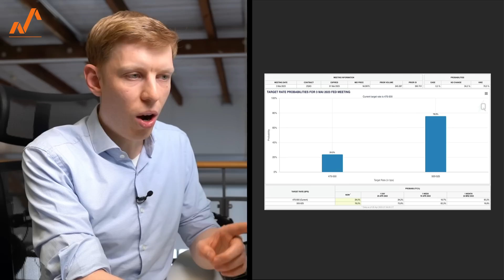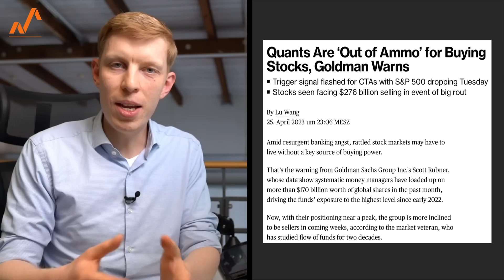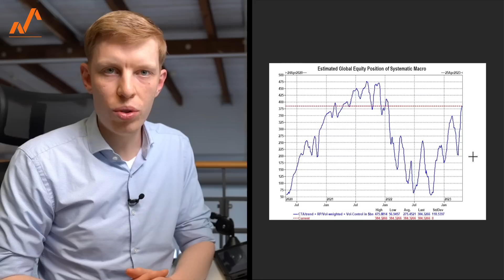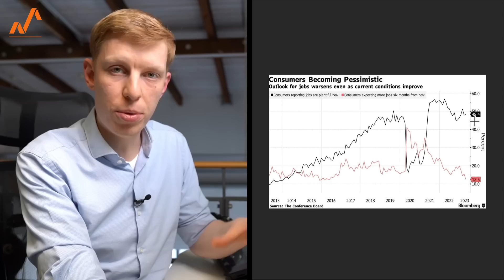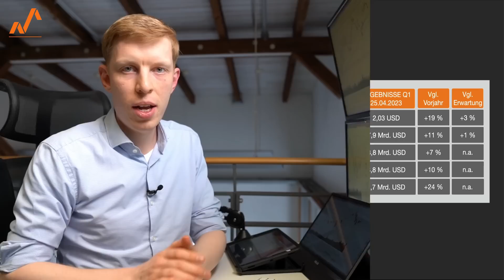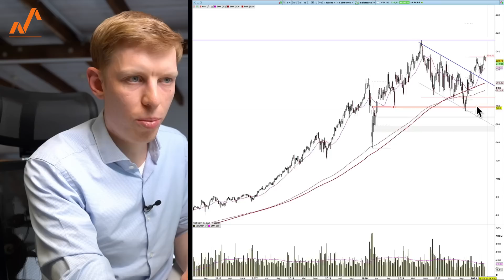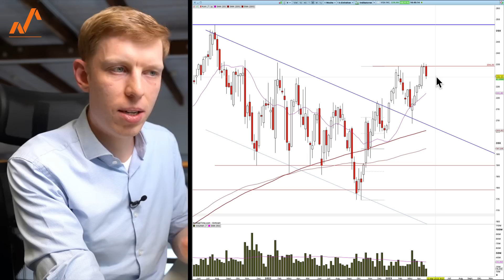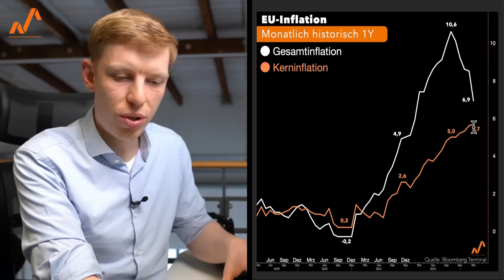Aktien: Die 276.000.000.000-USD-Welle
Aktien werden aktuell stark abverkauft! Welche Gefahr laut Goldman Sachs droht und welche weiteren Wirtschaftsdaten wir gesehen haben, ist Bestandteil der heutigen Ausgabe. Wir beleuchten aus fundamentaler und technischer Sicht, worauf es für Trader und Investoren zu achten gilt.

00:00 First Republic legt nach und stürzt ab
01:07 Fed mit Zinspause?!
03:11 Professionelle Investoren mit Ausverkauf?
04:22 Das passiert bei einem möglichen Selloff
05:34 S&P 500 mit den wichtigsten Marken
06:42 US-Verbrauchervertrauen klar pessimistischer
07:07 Job-Aussichten schlechter
07:55 Diese Puzzle-Teile setzen sich zusammen
08:53 Visa-Ergebnis widerspricht US-Verbrauchervertrauen
10:27 Visa technisch am Widerstand - hier sind Unterstützungen
12:23 EZB: 50 Basispunkte sind weiter möglich
13:49 Frau Lagarde sieht erste Erfolge - Achtung Kerninflation